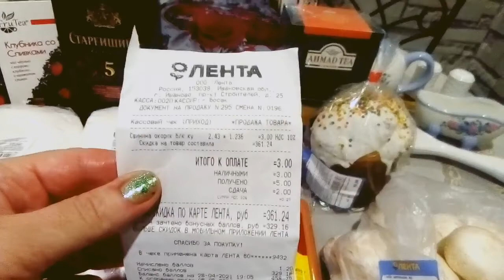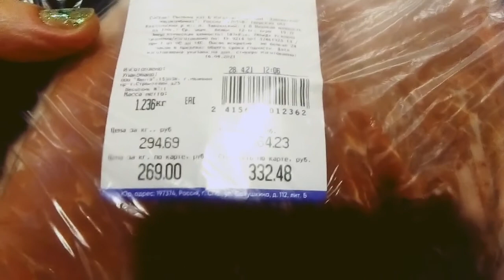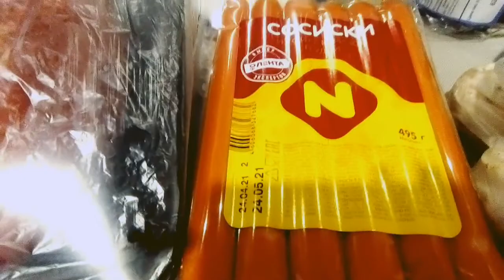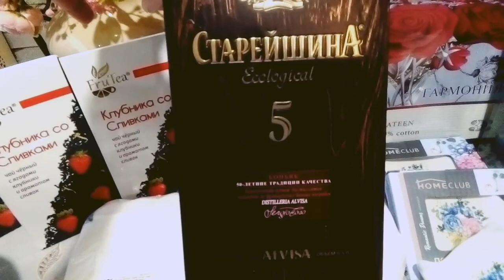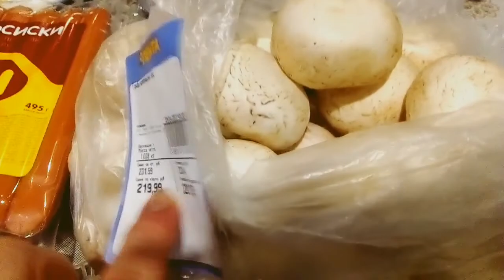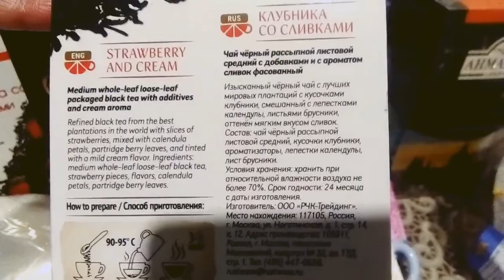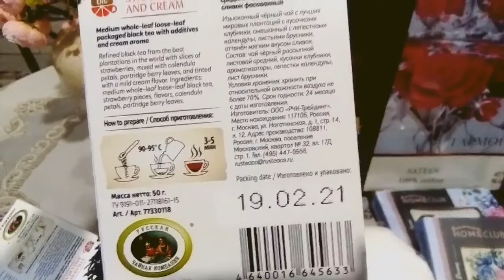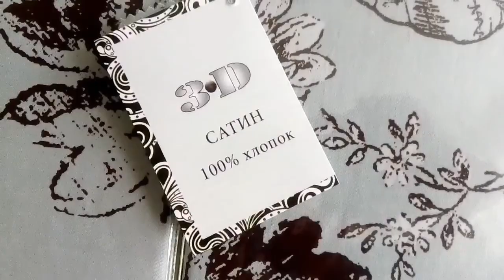КУПИЛА КОМПЛЕКТ ПОСТЕЛЬНОГО БЕЛЬЯ и забрала продукты БЕСПЛАТНО ! Выгодные покупки ,акции в Ленте